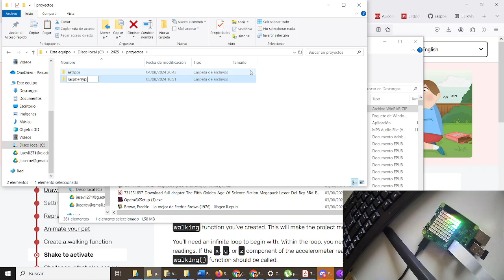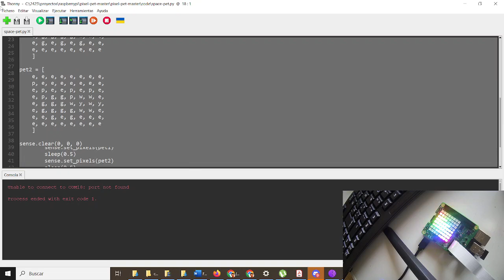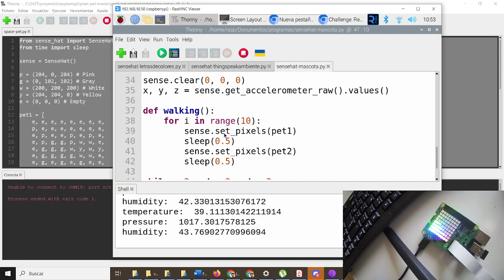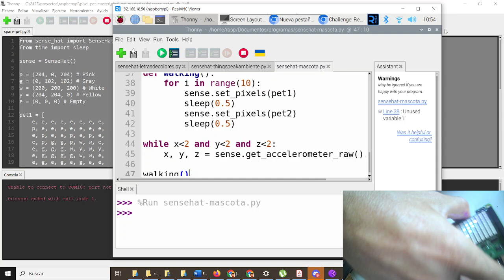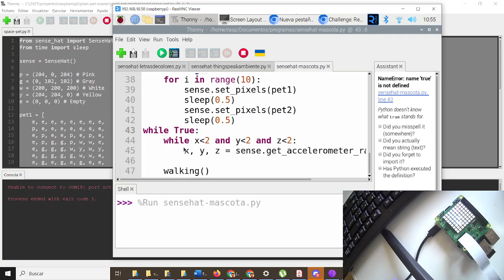Juego Perro moviéndose SenseHat Raspberry Pi Fatimars Robótica IES Monterroso